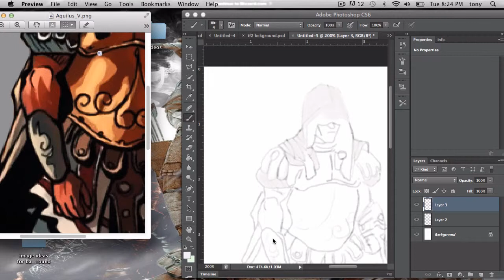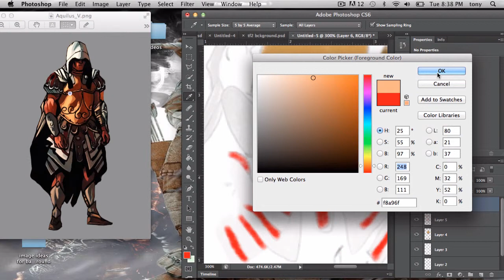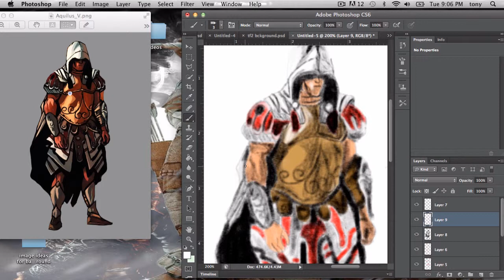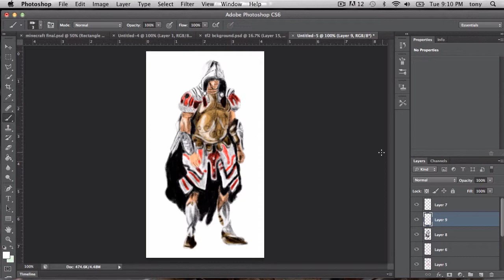Roman Assassin- Aquilus speed drawing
speed drawing of Aquilus main protagonist of the Assassin's creed comic book

feel free to check out my Facebook to look at my full gallery:
love you all for the support.